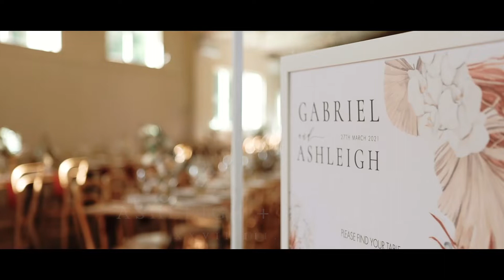Beautiful Ohope Wedding ~ Ash + Gabe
"We are so stoked that we chose Mason Media to capture our special day.

We made a relatively last-minute decision to have a videographer capture our day after having our wedding day postponed by 1 year. Originally, the decision to get a videographer was so that we could still share a snapshot of our day with those friends and family that could not make it in person. However, after going this journey with Jarod as ‘our guy’, it is so so much more than that and we now have something we can look back and smile at for years to come.

When originally searching for a videographer, I had a real hard time finding someone who had the ability to capture people’s day authentically. I have been to weddings where I re watch their highlight videos, and thought “hmmm the day was not even like that though..”. So, for our wedding I specifically sought a videographer that had the talent to recreate the day as it played out in real life.
I was instantly drawn to the raw and authentic nature of videos Jarod had done for other couples and, after speaking with him, knew his down to earth energy aligned with us.  That is why we chose him.

Jarod was such a professional, kind natured, and genuinely nice guy to work with. I watch the video back and think “wow was Jarod there when that was happening!” – and that is how you know someone is really good at their job.

For anyone on the fence about getting a videographer, my advice would be to do it. Take the plunge, say yes to the investment, increase that wedding budget some more (LOL). You will not look back. I have heard people say their only regret was not getting a videographer, and that would 100 percent have been the case if we had not had Jarod capture our day.

Thanks so much for everything Jarod - we have received so many compliments on our vid.
But above that, you captured us exactly as we are and we will forever be so thankful for that.

Can’t wait to whip our video out in years to come and show our future kids how badass our wedding day was!"

Ash + Gabe